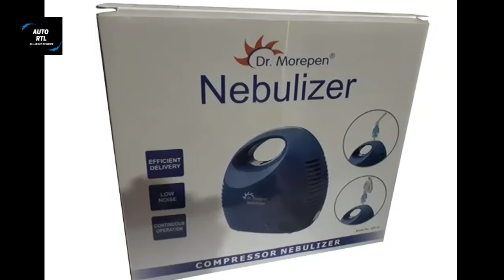10 Best Compressor Nebulizer Machines in India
AutoRTL Share 10 Best Compressor Nebulizer Machines in India
1. ► Dr Trust Bestest Compressor Nebulizer

2. ► Omron Compressor Nebulizer Child Adult

3. ► Dr Trust Bestest Compressor Nebulizer 1

4. ► Omron Lightweight Compressor Medication Respiratory

5. ► Dr Morepen CN06 Compressor Nebulizer

6. ► Dr Trust Portable Ultrasonic Nebulizer

7. ► Milestone Handyneb Aerosol Compressor Nebulizer

8. ► Handynab Nulife Pistontype Compressor Nebulizer

9. ► Dr Morepen Compressor Nebulizer CN 10

10.► Control White Compressor Complete Nebulizer

Music
Free Copyright Music by Youtube & NCM.

Admin AUTO RTL:)